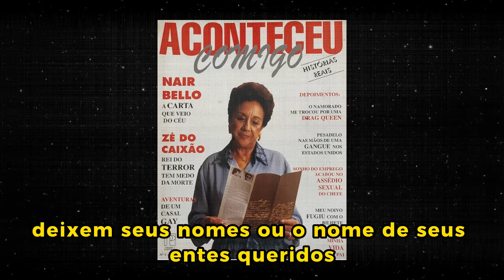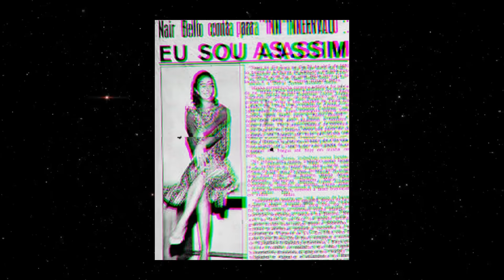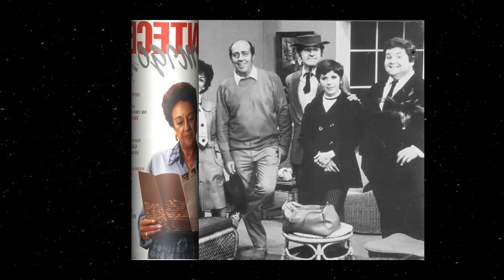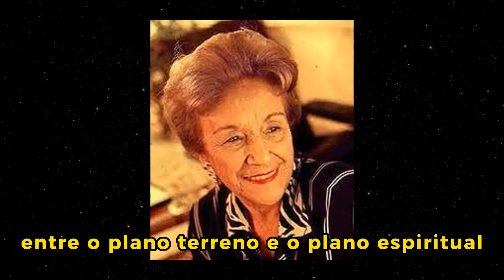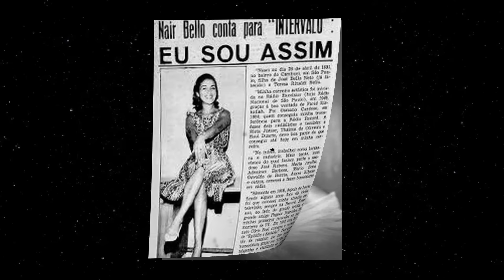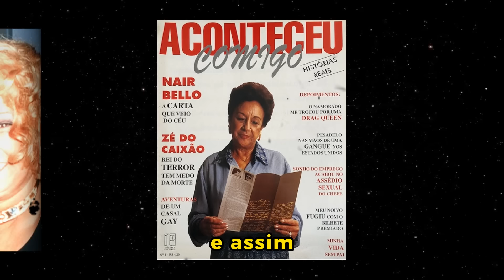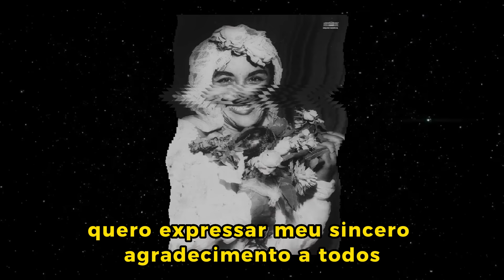ATRIZ NAIR BELLO VOLTA EM CARTA PSICOGRAFADA E RELATA O ENCONTRO COM O MEDIUM CHICO XAVIER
. 💥💥💥 Indicações de livros espíritas e de psicografias:

🚨Morri, e agora?
🚨 Box Coleção Patrícia Psicografias
🚨 Somente uma Lembrança
🚨 Ah, Se Eu Pudesse Voltar no Tempo
🚨 Flores de Maria
🚨 O que eles perderam
🚨 E se não fosse assim, como seria?
🚨Violetas na Janela
🚨Coleção Allan Kardec
🚨Coleção Chico Xavier
🚨Coleção Segredos de Aruanda
🚨Coleção 5 dias no umbral O Espiritismo foi interpretado e codificado por Allan Kardec no século XIX, apresentando uma nova perspectiva sobre a conexão entre o mundo espiritual e o mundo material. No Brasil, essa doutrina encontrou um ambiente propício para seu crescimento, destacando figuras influentes como Chico Xavier e Divaldo Franco.

Chico Xavier, por meio de suas obras e cartas psicografadas, trouxe conforto e esperança a muitas famílias, transmitindo mensagens de entes queridos falecidos. Divaldo Franco é reconhecido por suas palestras e livros que esclarecem os ensinamentos espíritas, promovendo a caridade e o amor ao próximo.

As cartas psicografadas, uma prática comum no Espiritismo, desempenham um papel vital ao ajudar pessoas a lidar com o luto e encontrar consolo em suas perdas, oferecendo uma ponte de comunicação entre o plano espiritual e o material.

Em alguns de nossos vídeos, utilizamos cortes de podcasts para explicar melhor os temas relacionados à espiritualidade, tornando o conteúdo mais acessível e compreensível para o público.